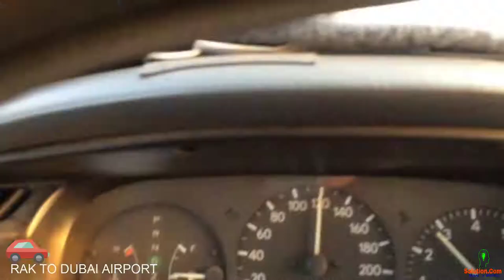RAK TO DUBAI AIRPORT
"Solution.com"
 I'm here for Bringing you quality tech tutorials,tips, life hacks and tricks.